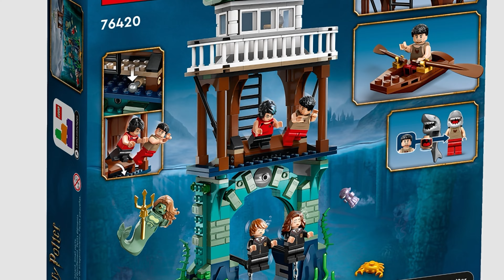LEGO Harry Potter Triwizard Tournament: The Black Lake #76420 - Speed Build Review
LEGO Speed build review of LEGO Harry Potter 76420 Triwizard Tournament: The Black Lake, one of the sets from LEGO Harry Potter 2023.